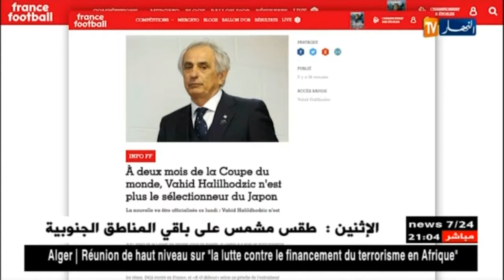إقالة "حليلوزيتش"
اليابان تقّرر إقالة مدرب منتخبها "حليلوزيتش" قبل 67 يوما من انطلاق كأس العالم
أعلن الإتحاد الياباني لكرة القدم اليوم الأحد 8 أفريل 2018 عن إقالة مدربه البوسني وحيد حاليلوزيتش، قبل 67 يوما فقط من نهائيات كأس العالم.   وحسب ما أورده موقع مجلة "فرانس فوتبول"، فإن إقالة حليلوزيتش جاءت بعد النتائج السيئة لمنتخب اليابان في الوديات الأخيرة.   ويعتب الذي سبق له تدريب الجزائر، أول مدرب تتم إقالته قبل انطلاق المونديال.